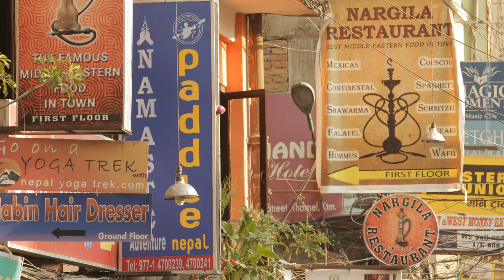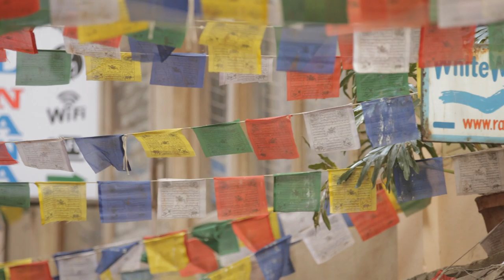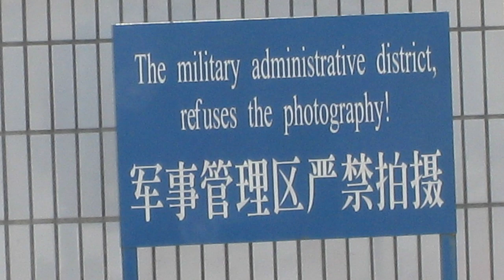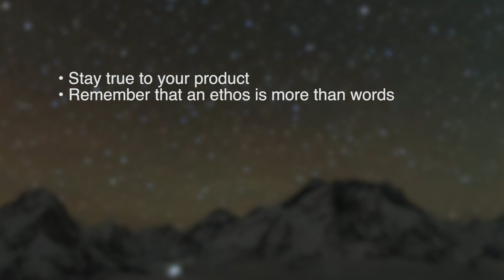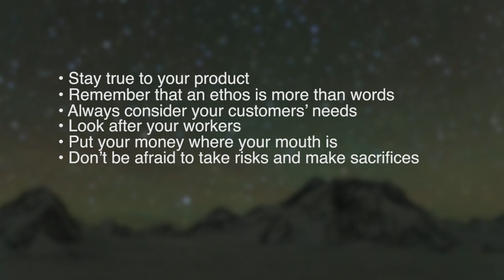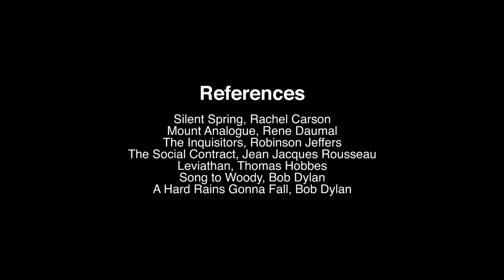A Hard Rain's Gonna Fall: Observations on Tourism from the Top of the World by Gavin Bate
The closure of Mount Everest during the 2020 global pandemic and a selfish greedy attitude to summit at all costs can be seen as synonymous to the existential crisis facing global tourism and the capitalistic model of growth versus a finite planet.

This presentation is the keynote address for the Tourism Education Futures Initiative (TEFI) Conference in 2020, entitled "What's Tourism got to do with it?".

Everest footage supplied by friend, film maker and fellow mountaineer Elia Saikaly from Canada.

References:
Silent Spring, Rachel Carson
Mount Analogue, Rene Daumal
The Inquisitors, Robinson Jeffers
The Social Contract, Jean Jacques Rousseau
Leviathan, Thomas Hobbes
Song to Woody, Bob Dylan
A Hard Rain's Gonna Fall, Bob Dylan